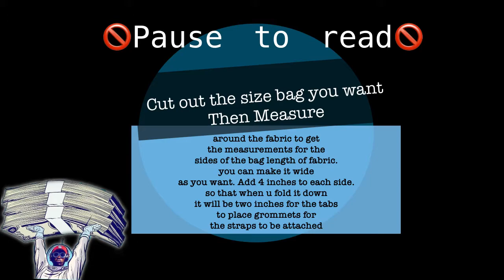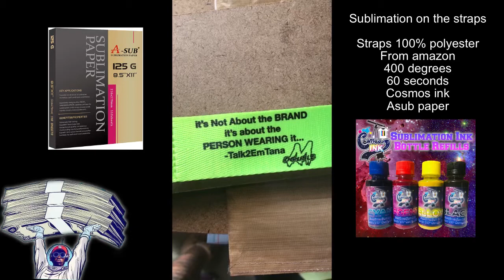Mykko Montana lil John song playing....saved by Blu fashion Episode 1 part 1-3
I made this beautiful bag from a Jean pocket...added some razzle dazzle for Rap artist Mykko Montana